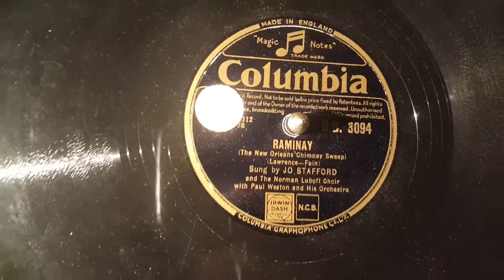raminay -jo stafford- 78rpm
columbia d b 3094 the new orleans chimney sweep (paul weston orchestra)